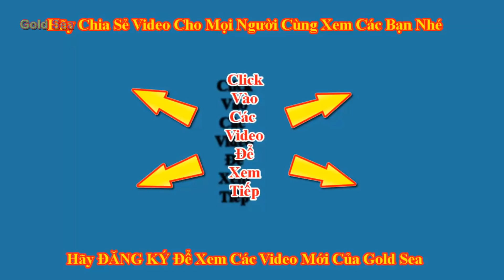Gold sea Cùng Gia Đình Vào Của Hàng Thú Nhồi Bông - Của Hàng Toàn Đồ Lạ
Sau khi biểu diễn xong gold sea, silent sea cùng gia đình đi ăn kem trên đường đi. Gold sea và silent sea bị thu hút bởi của hàng thú nhồi bông nên đã vào đó xem và mua gối cổ.